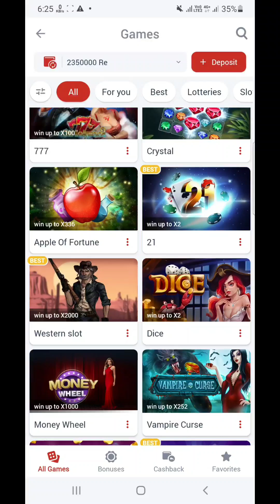Dice 1xbet | 1xbet dice game tricks | 1xbet dice game kaise khele | dice game dice win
Social link

1xbet dice game tricks
1xbet dice game
1xbet
1xbet crash game
1xbet dice,dice game 1xbet
1xbet crash game trick
1xbet crash game tricks,dice game
1xbet dice game kaise khele
1xbet dice game winning tricks
1xbet dice game tricks,
1xbet witch game tricks,
1xbet ludo game tricks,
1xbet best game tricks,
1xbet crush game tricks,
1xbet dice game tricks bangla,
dragon tiger game tricks 1xbet,
1xbet crush game tricks telugu,
1xbet ludo game tricks bangla,
1xbet dice game tricks telugu,
1xbet dice game tricks 2021
1xbet under over 7 telugu,
1xbet under over 7 hack,
1xbet under over 7 bangla,
under and over 7 1xbet tricks bangla,
under and over 7 1xbet стратегия,
under and over 7 1xbet tricks hindi
1xbet dice game,
1xbet dice game tricks,
1xbet dice game tricks telugu,
1xbet dice game hack,
1xbet dice trick,
1xbet dice hack,
1xbet dice game tricks 2021,
1xbet dice of riches,
dice bingo 1xbet,
1xbet five dice poker,
1xbet dice game kaise khele,
1xbet dice game tricks bangla,
1xbet me dice game kaise khele,
1xbet of dice,
pfa dice 1xbet,
dice of riches 1xbet,
1x dice 1xbet
1xbet
1xbet earning tricks,
1xbet earning proof,
1xbet earning tricks telugu,
1xbet earning tips,
1xbet best earning game,
1xbet in pakistan earning,
1xbet free earning,
earning from 1xbet,
how to earning 1xbet,
1xbet earnING
1xbet withdrawal
1xbet deposit
1xbet withdrawal problem
1xbet me paise kaise dale
how to withdraw money from 1xbet
how to deposit money in 1xbet
1xbet games
1xbet telugu
1xbet me deposit kaise kare
1xbet winning tricks
1xbet bonus to main account
1xbet deposit kaise kare
how to use bonus in 1xbet
1xbet withdrawal kaise kare
1xbet under and over 7 tricks
1xbet download link
1xbet kya hai in hindi
how to play 1xbet in hindi
1xbet best game to win
1xbet games,crash game tricks 1xbet
1xbet game,dice game tricks
1xbet winning tricks
1xbet dice game 2024
1xbet dice game hack
dice 1xbet game,crash game 1xbet
1xbet under and over 7 tricks
1xbet dice game how to play